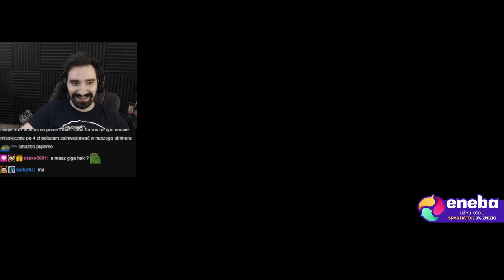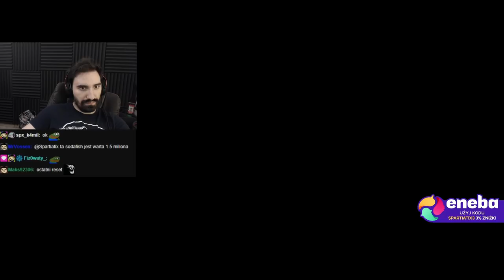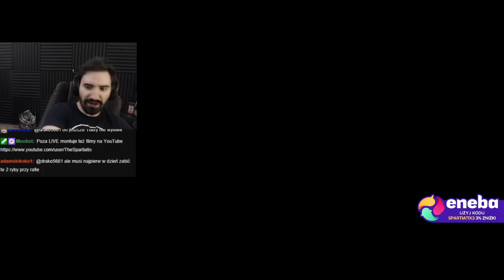GIGANTYCZNY FAIL PODCZAS ŁOWIENIA RYBEK *SADGE MOMENT* 😭😭😭 | Cat Goes Fishing #22